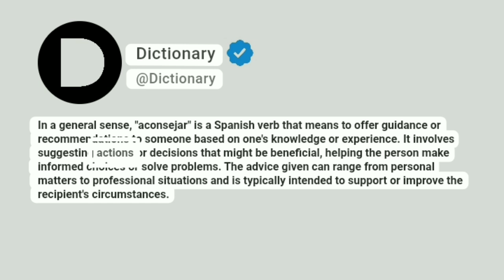Aconsejar Meaning In English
In a general sense, "aconsejar" is a Spanish verb that means to offer guidance or recommendations to someone based on one's knowledge or experience. It involves suggesting actions or decisions that might be beneficial, helping the person make informed choices or solve problems. The advice given can range from personal matters to professional situations and is typically intended to support or improve the recipient's circumstances.